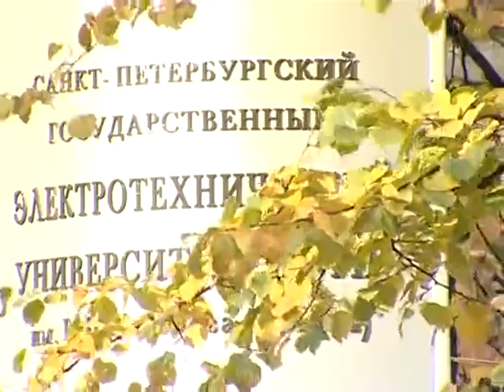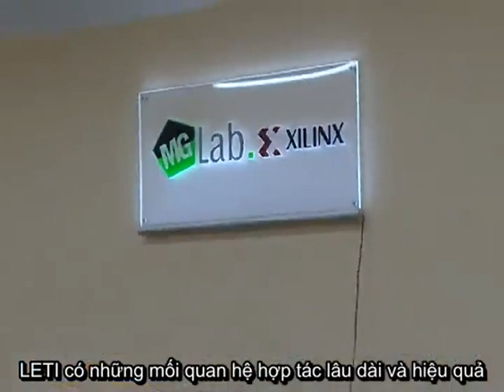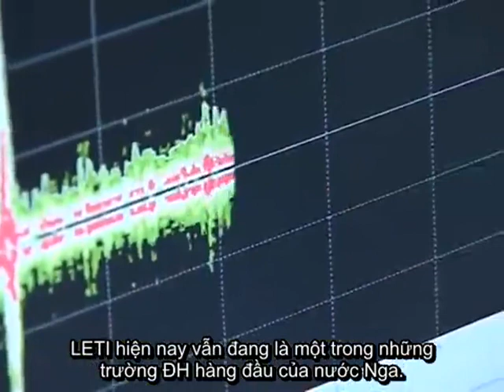[2019-vietsub] Giới thiệu: ĐH Tổng hợp Kỹ thuật Điện St.Petersburg LETI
**source: spbetu***
Original video: ETU "LETI" - yesterday, today, tomorrow
*Editor+vietsub: Phan Hà
Tổng quan về ngôi trường 133 năm tuổi SPB ETU "LETI" - mái trường giàu truyền thống, uy tín và gắn liền với bao thế hệ LHS Việt Nam.